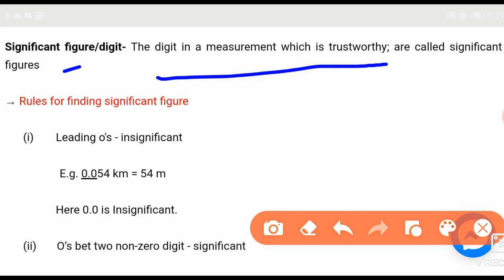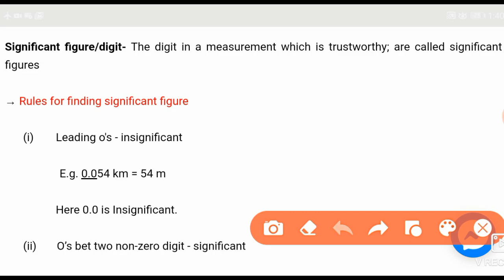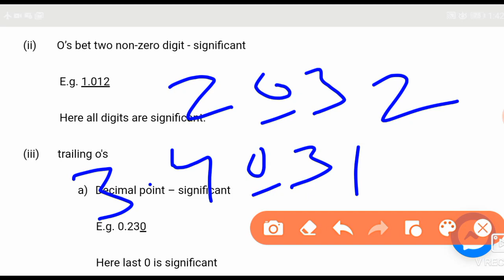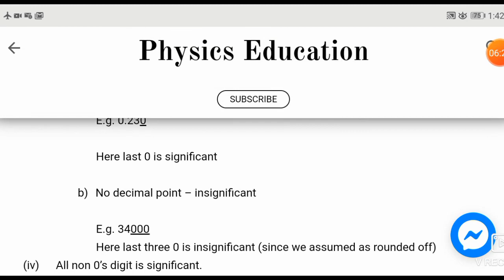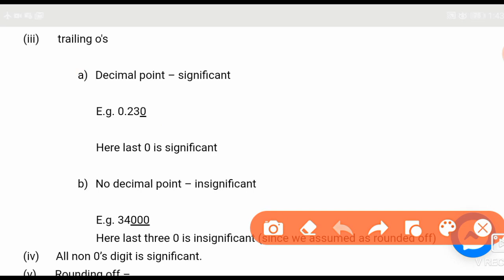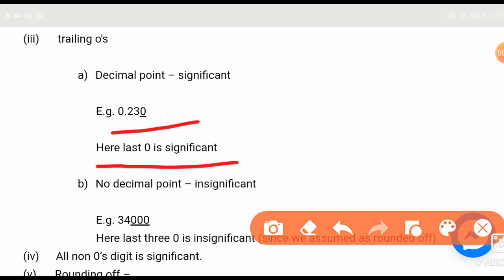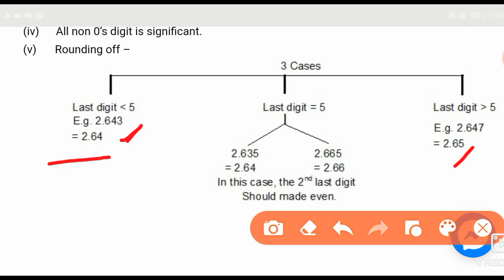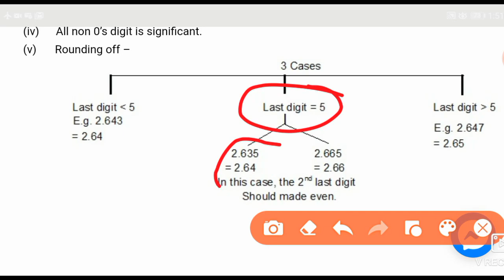significant figure/digit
This video develops you the concept of significant figure/digit, rules for finding significant figure with suitable examples.

Thanks
Educational Purpose